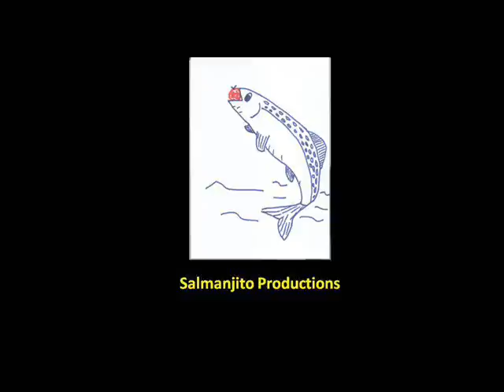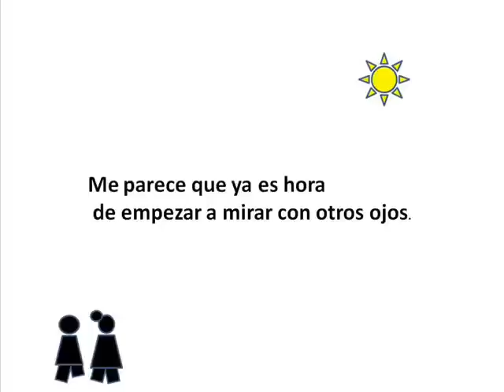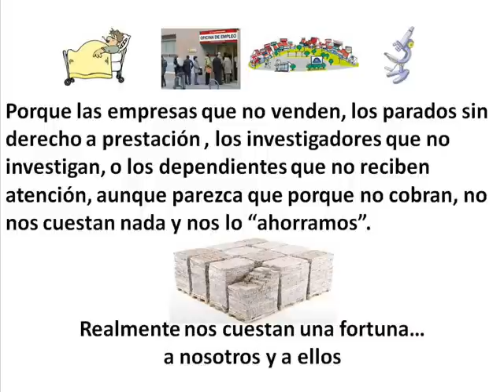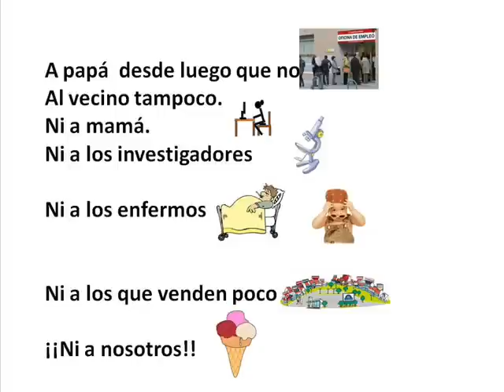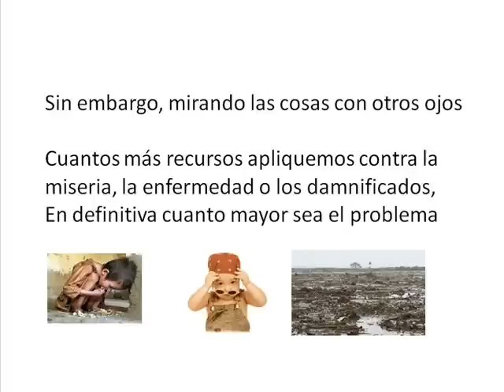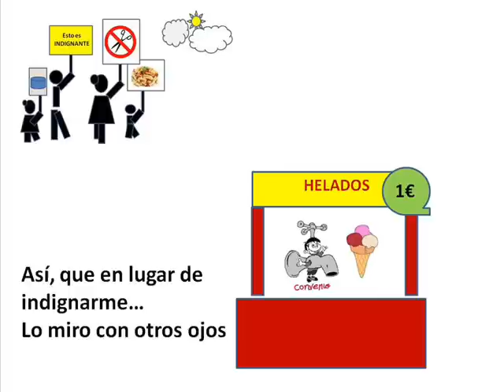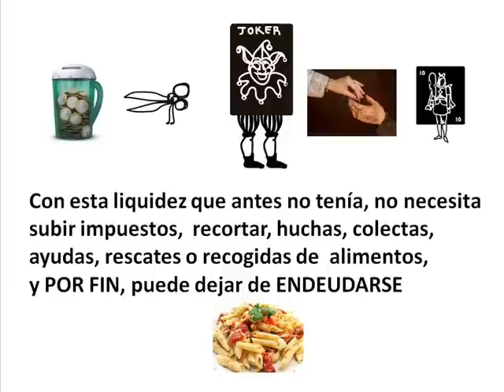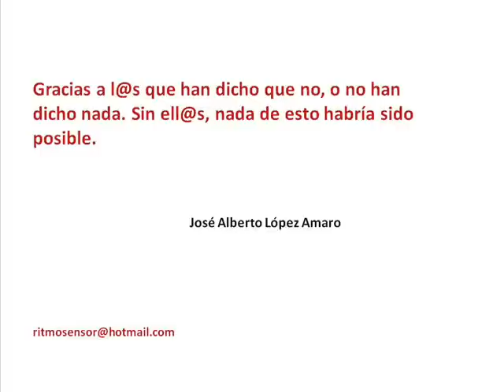CON OTROS OJOS - (El video más sensacional de los últimos tiempos)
Con otros ojos, es una invitación a mirar la realidad actual..con otros ojos. Lejos de la ortodoxia economica, la austeridad, la contencion del gastos, la indignación y todas esas cosas que además de no resolver nuestros problemas, los agravan aún más.
Mirando con otros ojos, te vas a enterar de lo que es bueno.
más info en .Posiblemente muchos medios de comunicación no sepan nada, porque cuando les enviamos información, estaban mirando con otros ojos, no con estos. Estas nuevas gafas, SON GRATIS!